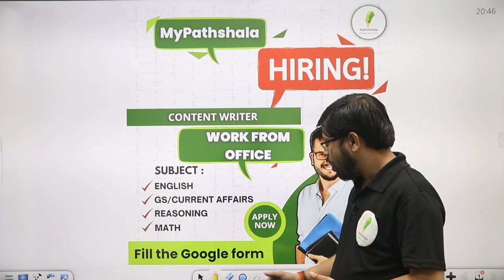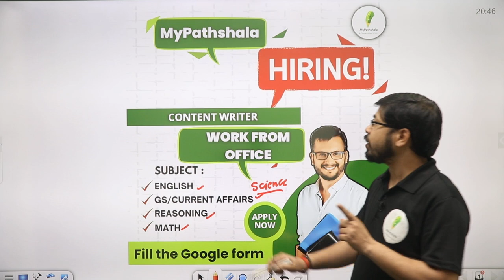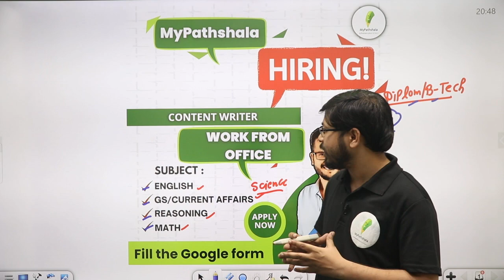We are Hiring!! Pathshala की टीम के साथ जुड़ने का सुनहरा मौका 😍😍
Content Developer (कंटेंट डेवलपर जॉब)For SSC, Bank and Railway Exams (MyPathshala)(WORK FROM OFFICE

Your Role and Responsibilities

1. टीचर के अनुसार प्रश्न और हल लिखना/Prepare Question and Solution as per Teacher Requirement.

2. विगत वर्षो के प्रश्न पत्र से अध्यायवार प्रश्नों को अलग करना /Segregate chapter wise and type wise questions from previous year question papers

3. विगत वार्षों के आधार पर नये प्रश्न बनाना/Prepare New questions based on previous year question pattern.

4. क्विज बनाना /Prepare Quiz.

4. बच्चो का संदेह(डाउट) हल करना /Solve Student Doubts.

Qualification Required

1. Must have scored above 60% marks in in Gs in all tiers of Relevant Exam (For Gs Content Writer.)

2. Must have scored above 85% marks in Maths and Reasoning in all Tiers of Relevant Exam (For Maths and Reasoning Content Writer)

3. Must have scored above 80% marks in English in all Tiers of Relevant Exam (For English Content Writer)

Location: Kanpur(Work From Office Only)